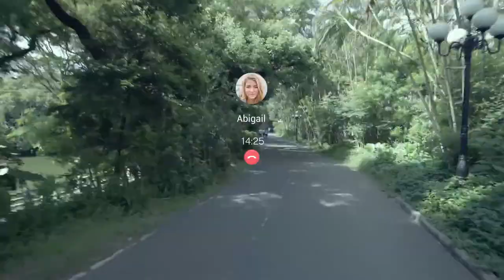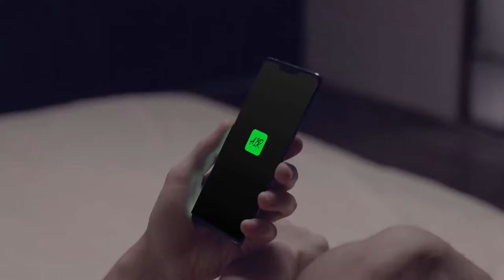INMO AIR: THE WORLD'S LIGHTEST AR SMART GLASSES | Gizmo-Hub.com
Meet the latest in AR technology. INMO Air glasses display computerized information superimposed over the real world. It’s a smart and safe wearable technology equipped with a powerful processor, side HD camera, advanced optical zoom and gesture control for hands-free communication and information sharing.

Video Source (INMO Air Official Channel)